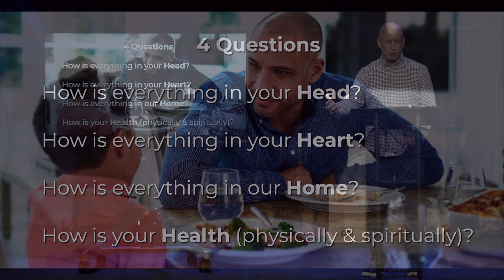Representing Jesus In The Home: Parenting Part 2 | Ambassadors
In this week's sermon, a continuation of last week's discussion on being an ambassador within one's family, Senior Pastor JJ outlines four stages of parenting: discipline, training, coaching, and friendship. JJ encourages parents to show authentic faith, teach spiritual habits, model healthy friendships, set moral boundaries, guide wise choices, uphold God's authority, and prioritize others. Enjoy!